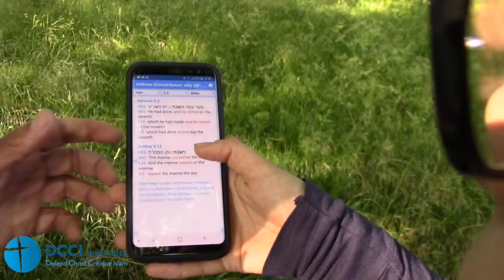Does Allah know what the Torah contains?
10 June 2018 Speakers Corner London

Hatun talks to Islamic Dawah Team on reliability of the Bible by focusing on what the Torah is.